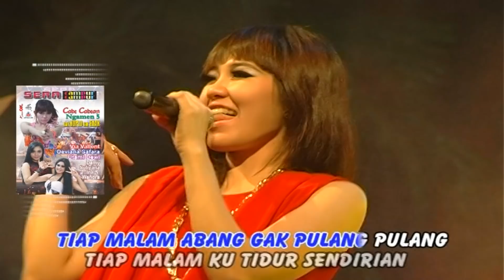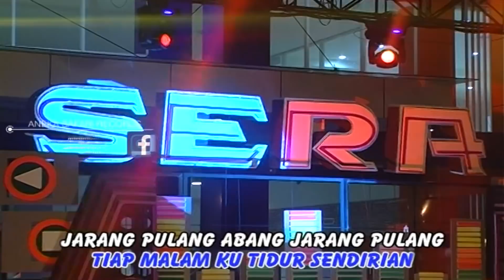Via Vallen - Jarang Pulang [Official Video]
Title: Jarang Pulang
Artist: Via Vallen
Album: SERA CAMPUR CAMPUR

Lirik : ( Jarang Pulang )

Tiap malam abang gak pulang-pulang
tiap malam sukanya keluyuran
tiap malam ku tidur sendirian

jarang pulang abang jarang pulang
tiap malam suka kelayapan
aku jarang disayang-sayang
Courtesy of liriklagu.asia
aku jarang disayang-sayang

aku jarang disayang-sayang

aku jarang disayang-sayang

Available download & streaming on:
Joox: comingsoon